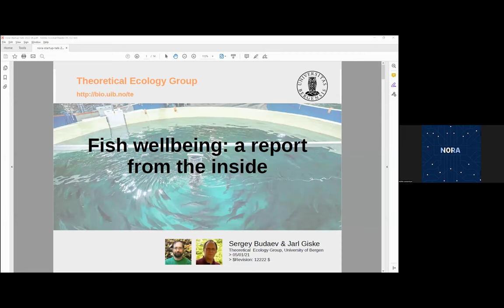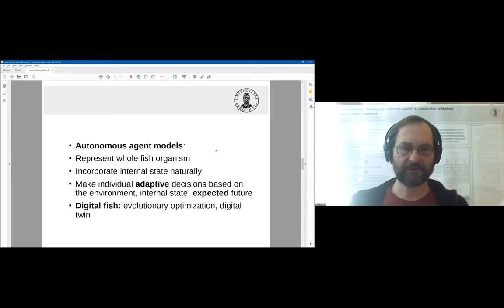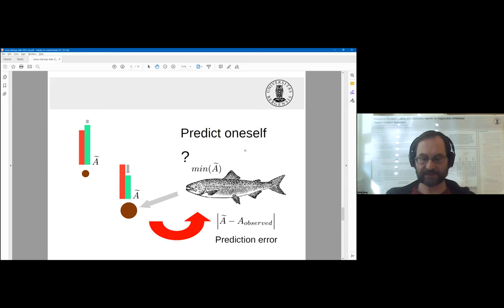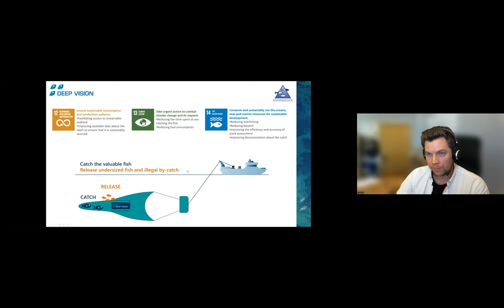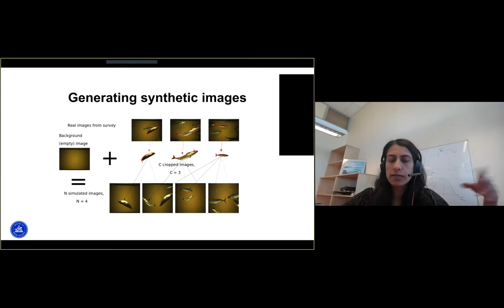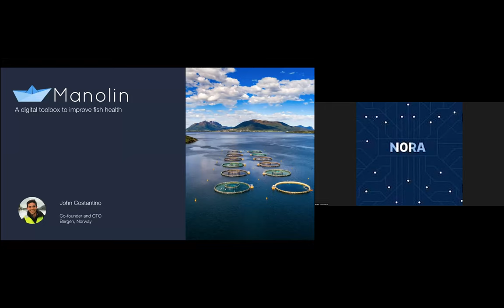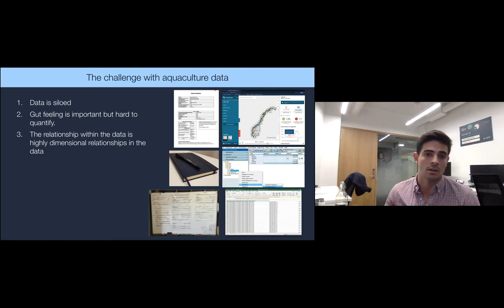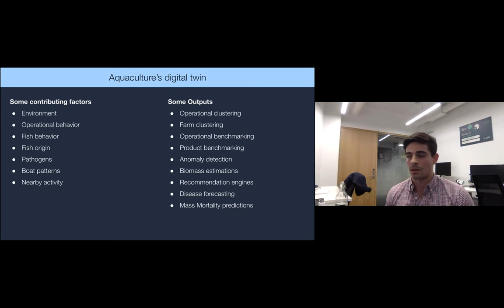#59 NORA.startup webinar: Fish & AI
Artificial intelligence is a powerful tool that has immense potential within the fishing industry, considering the amount of data that is currently being collected. Consider for instance data on migration patterns that can be used to optimize catch, image processing that can be used to identify and classify fish species, satelite images that can be used to monitor illegal fishing activities, etc. Furthermore, by applying data data on fish and ocean, we can know more about environmental impact and status in specific areas, as well as existing opportunities and challenges amongst life underwater. Preserving and protecting life below water represents a vital block in the Sustainable Development Goals, namely in SDG14, which is also important in reaching SDG2, zero hunger, and SDG12, achieving responsible production and consumption.